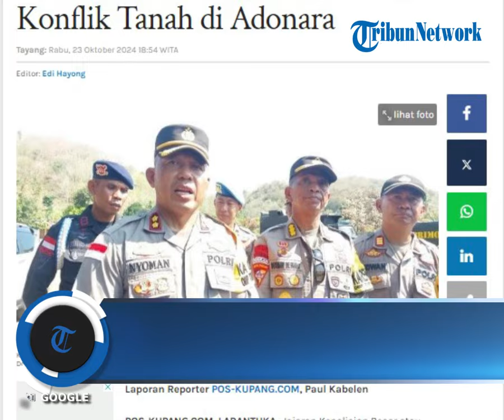Dua Kades dan 14 Warga Ditetapkan Sebagai Tersangka Perang Tanding di Adonara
POS-KUPANG.COM - Setelah melakukan serangkaian penyelidikan dan penyidikan, Jajaran Polres Flores Timur pun menetapkan tersangka dari kasus tanah di Pulau Adonara.

Diketahui, dua orang Kepala Desa yakni Kades Ilepati, Mikhael Sedu, dan Kades Kimakamak, Dominikus Ola Sanga, ditetapkan menjadi tersangka dalam konflik berdarah gegara tapal batas tanah tersebut.

Selain itu, 14 warga juga ditetapkan tersangka dalam penyerangan massa dari Desa Ilepati ke Desa Bugalima itu. (POS-KUPANG.COM, Paul Kabelen)

Artikel ini telah tayang di Pos-Kupang.com dengan judul Polres Flores Timur Tetapkan Dua Kades dan 14 Warga Jadi Tersangka Konflik Tanah di Adonara

Penulis: Paul Kabelen
Editor: Edi Hayong
Editor Video : Isabella